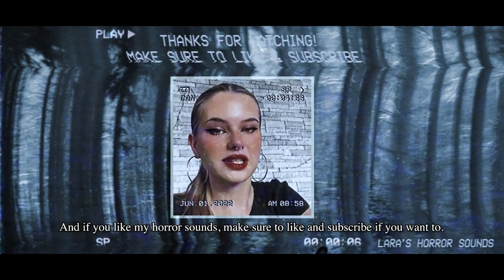Creepy Demonic Church Singing Horror Sounds & Music (FREE)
I create visual animations for these videos from scratch, write stories and/or voice sayings, I record these alongside other creepy sounds, edit these and compose them all together to create new unique horror-related audiovisual experiences every week.

You can use my sounds as long as you credit me (Lara Sluyter) and my channel. You are NOT permitted to reupload or redistribute my content.

 You can use my sounds as long as you credit my channel and my name somewhere.

✔ For films or games, it would be: Sound Effects by Lara Sluyter (LARA’S HORROR SOUNDS on YouTube).
✔  For songs, it would be: Featuring Lara Sluyter or sound effects / vocals by Lara Sluyter (LARA’S HORROR SOUNDS on YouTube).